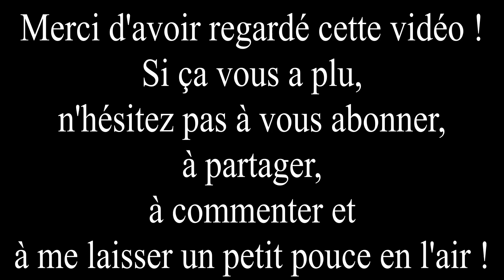ATC Bonne Année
Je vous souhaite une très bonne année 2020! Je vous présente aujourd'hui une ATC pour la bonne année!